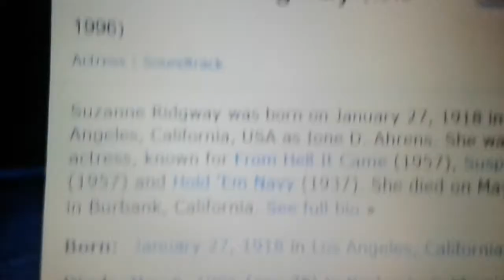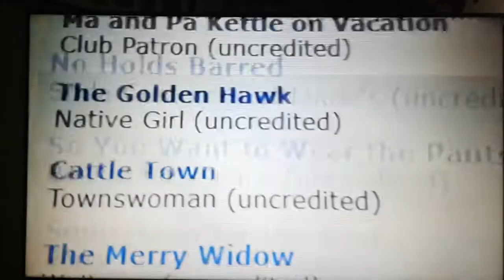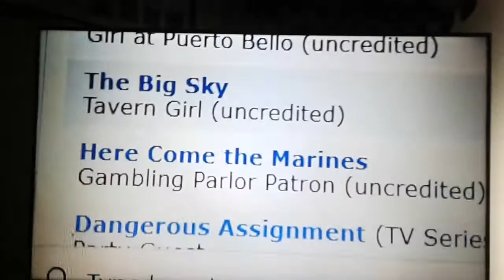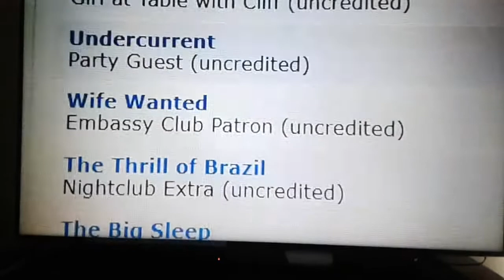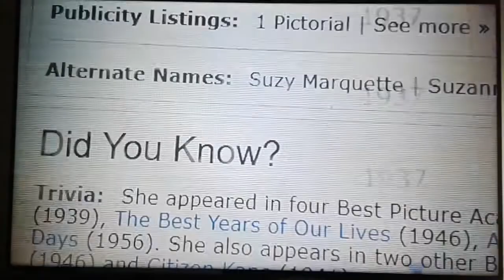Suzanne Ridgeway Movie Appearances 👀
Suzanne Ridgeway, Actress , Gone With The Wind , over 200 movie and television performances